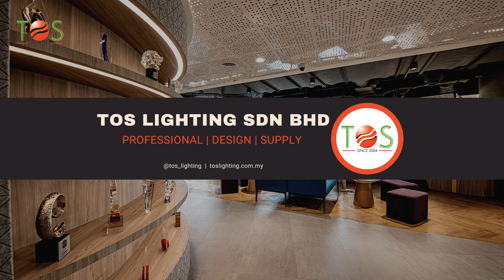Osram Basic Flex Strip | Short Pitch | LED Lighting | LED Strip Light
The Osram Basic Flex Short Pitch Strip is designed for high uniformity and cost-effective solution, widely used for embedded lighting.

This energy-saving low-power LED flexible strip consists of 120LEDs per meter with 30,000 hours lifetime and 3 years of warranty.

Its premium quality leads to better heat dissipation, equal brightness free of dark spots and a seamless effect.

Visit us on e_tos to know more!